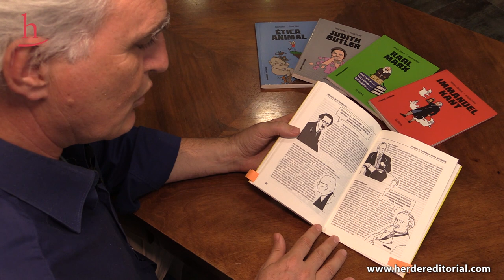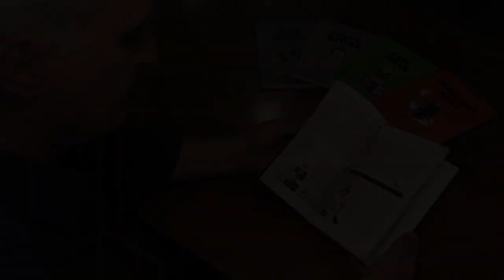Raimund Herder presenta la filosofía ilustrada de Friedrich Nietzsche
Raimun Herder, editor de Herder Editorial, presenta «Friedrich Nietzsche. Filosofía Ilustrada», de Ansgar Lorenz y Reiner Ruffing. Este título es la última entrega de la colección Filosofía Ilustrada, del sello gráfico La otra h.
Otros títulos publicados son «Karl Marx», «Immanuel Kant», «Judith Butler» o «Ética animal».